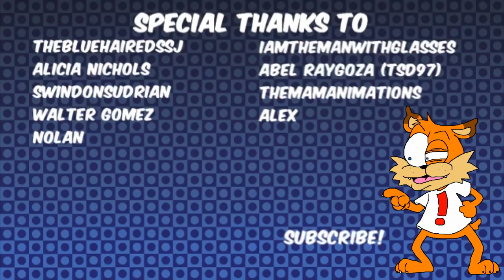Modern & Classic Sonic Meet Bubsy in Sonic Forces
Turns out the mystery character is Bubsy after all. Huh. What could paw-ssibly go wrong?

Cast:

MugiMikey: Modern Sonic, Classic Sonic
KoVox: Bubsy
TheOnlyFlorence: Destructive Robot the Robot

Special thanks:

Iamthemanwithglasses
TheBlueHairedSSJ
Nolan
Walter Gomez
Alex
Alicia Nichols
SwindonSudrian
Abel Raygoza (TSd97)
TheMAMAnimations